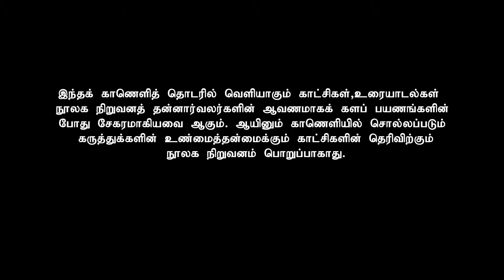ஏன் எங்கட மூதாதையர்கள் பிள்ளைகளை வளர்க்க பிரம்பு தொட்டிலை பயன் படுத்தினார்கள்?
"எங்க ஊரு பெரியார்" தொடரிலக்கம் 004 மூலமாக,
நூலக நிறுவனத்துக்கான களப்பணிக்கு செல்லும் போது பெற்ற அனுபவங்களில் ஒரு பகுதி இன்றும்.. .